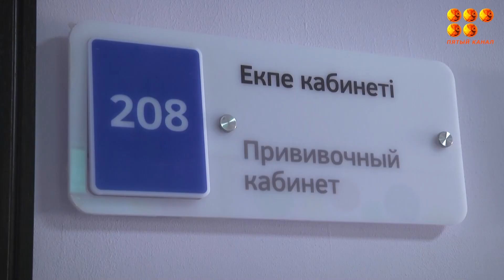До 4 миллионов человек в Казахстане ежегодно болеют ОРВИ и гриппом с октября по март.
Такую статистику озвучили в Минздраве. Сейчас в стране проходит кампания по вакцинации от гриппа, а врачи рассказывают, как отличить его от простуды.